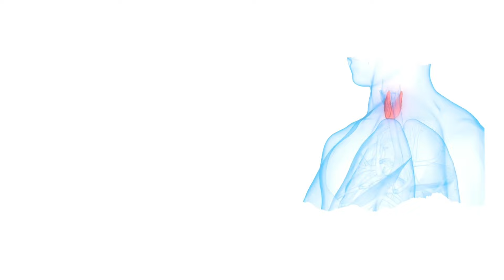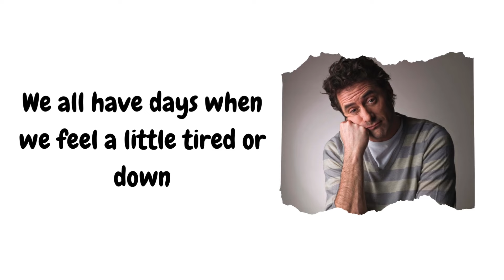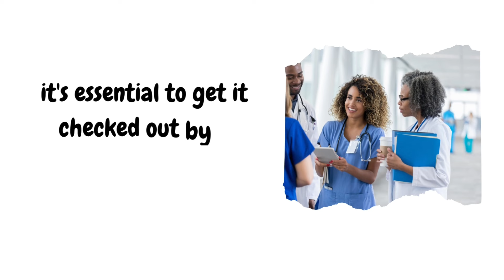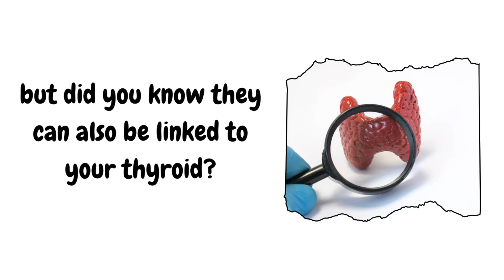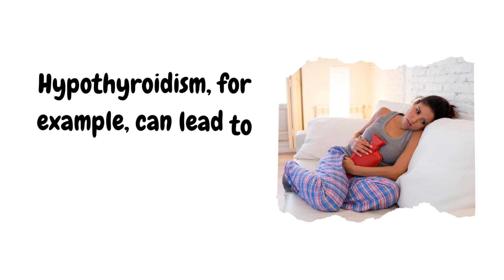7 Early Warning Signs and Symptoms of Thyroid Issues 🦋🌿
Are you experiencing unexplained fatigue, weight changes, or sensitivity to temperature? Your thyroid health might be at stake. In this informative video, we delve into the early signs and symptoms of thyroid dysfunction. From weight gain to heart rate fluctuations, we cover it all. Don’t miss this essential guide to maintaining thyroid wellness! 🦋🌿

🔍 Key Points Covered:

Fatigue: Learn how thyroid-related fatigue differs from regular tiredness.
Weight Changes: Understand the impact of thyroid hormones on your weight.
Heart Rate: Discover how an overactive or underactive thyroid affects your heart rate.
Temperature Sensitivity: Explore why you might feel too hot or too cold due to thyroid issues.
Remember, early detection is crucial for managing thyroid health. 💡👍